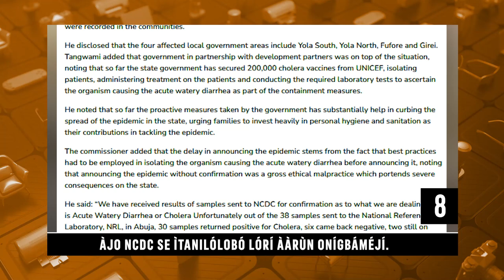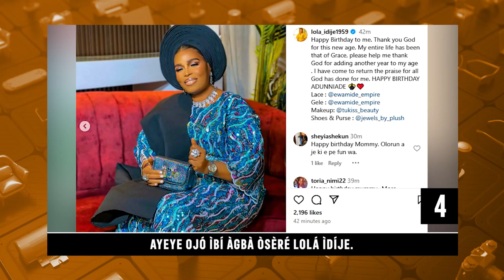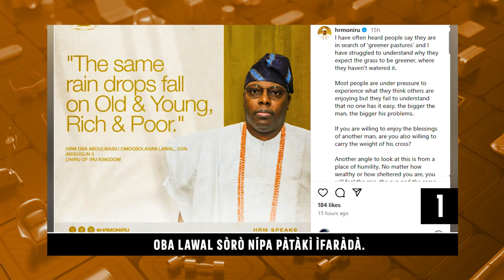Daily Top Ten | Nollywood Actress Lola Idije Celebrates Birthday | Orisun TV